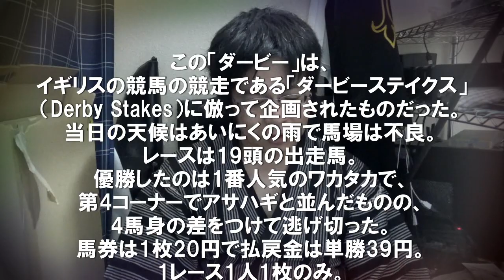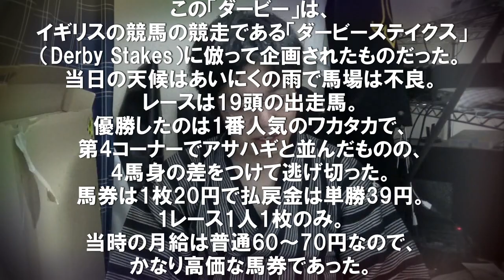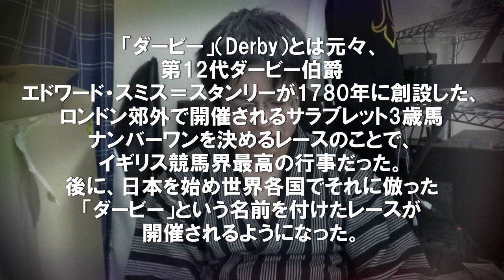【記念日】今日は何の日？4月24日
永田裕志[新日本プロレス]
松本清[マツモトキヨシ創業者　1973年（昭和48年）5月21日没
千葉県東葛飾郡湖北村（現・我孫子市）出身]

・使用素材
効果音ラボ